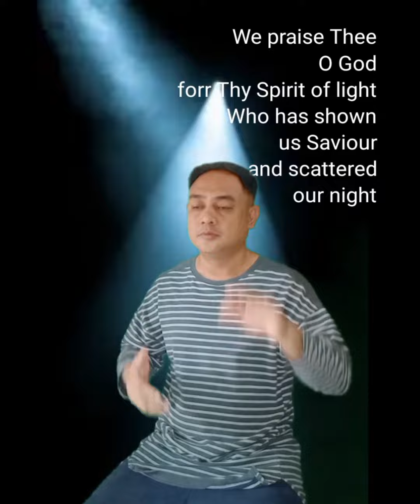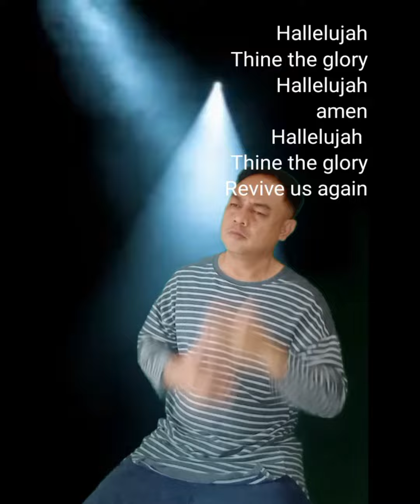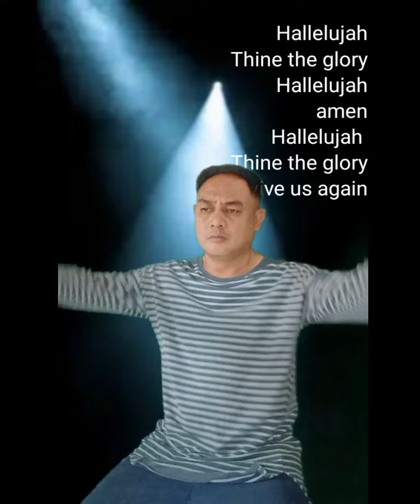Revive Us Again (Song Leading)